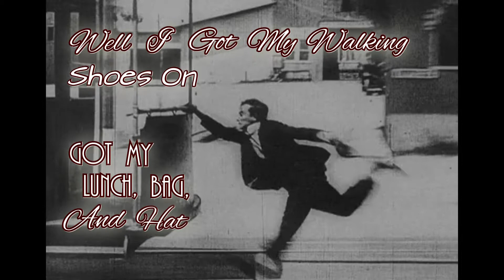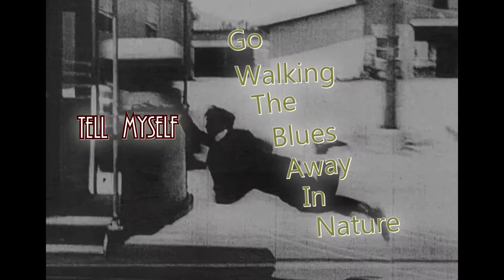Trainman Blues - Walking Blues (Lyrics Video)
Trainman blues is the brainchild of Irish blues singer Richard Farrell and Danish producer and bassist Laust Nielsen.They have recently written, produced and  recorded songs together over the last 8 months and they’re looking forward to releasing an album by the start of 2018.

Richard is an Irish man who has found his spiritual home in blues music, he breathes, sleeps and sings the blues, it is second nature to him. From the chugging sounds of the train to the warbling voices of the gospel singers, Richard and his band encompass a wide sound. He sings with guts and all heart, playing a a hollow body guitar in a finger style manner. On the bass guitar is Laust Nielsen, planting delicate and warm bass lines with ease and precision. Laust has been sculpting and producing the songs with Richard for the upcoming album. The up coming album and new single display a new take on blues production, combining a taste of the old and new, with a laid back and downplayed feel, the songs wash over the listener with soothing charm and intriguing ambience.